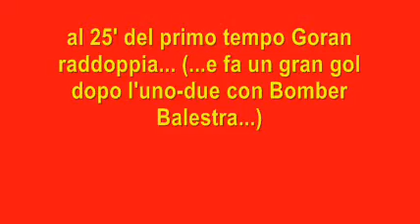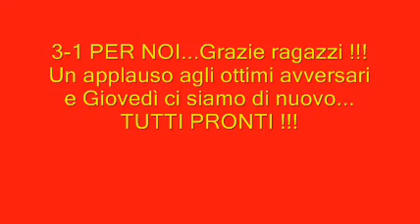vs. rapid San Bartolo.wmv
AZ FOOTBALL 2003 - RAPID SAN BARTOLO